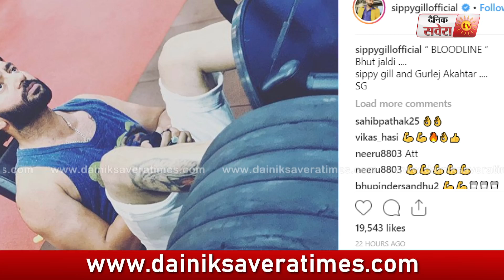Gunda Gardi | Sippy Gill | Western Pendu | New Song 2019 | Dainik Savera